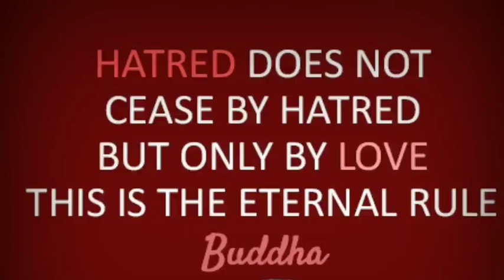Domang Tersar Chodtsog (Puja) ended today which was start from 2-6 April 2021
Domang Tersar Chodtsog (Puja) ended today which was start from  2-6 April  2021 at Thangthung lhagan-Yuksam West Sikkim

HH Ketshen Yuksam Tilku and Khandu Tashi Semtsho  and Prince Palden along with Khampo and Yapos of different Monastery and dovities from various Chod darma  center have blessing  the puja will be also blessing the lung and Wang for the same will be given to divoties.

Domang Tersar Chodtsog
Domang chod is profound pure vision teachings of the three great transmission of vajrayana Buddhism, which was concerned by Guru padmadambhava is 8th century for the purpose of its discovery at a later predestined time.

As such, terchen Dorjee dechen lingpa (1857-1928) reveals this teaching though the oral transmission of Khandro Yeshe tshogyal at the state of his meditative dream.thereafter, terchen wrote down and passed onto his faithful disciples and later connection to our root guru HH kyabje Domang Yangthang rinpoche (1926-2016).

Kyabje rimpoche also bestowed  chod teaching upon us through the means of great initiation, oral transmission, secret instructions and the method of practising all the rituals.